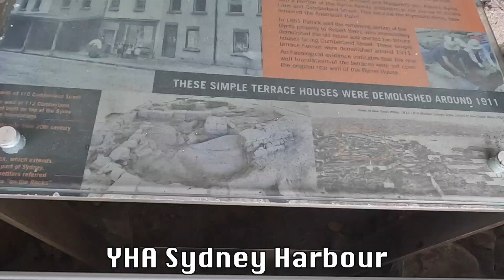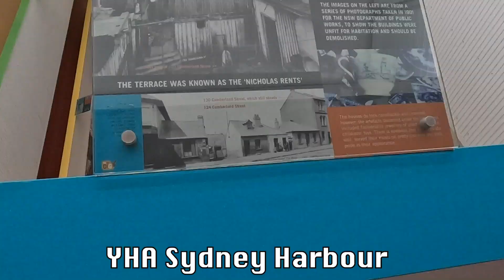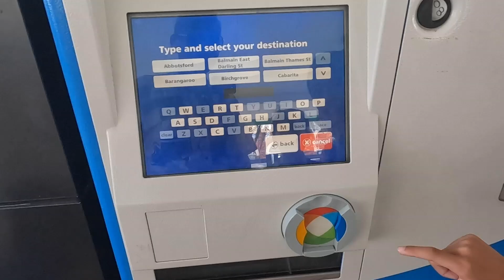เที่ยวออสเตรเลีย EP43 YHA Sydney Harbour สะพานฮาร์เบอร์ Harbour Bridge โอเปร่าเฮ้าส์ (Opera House)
เที่ยวออสเตรเลีย EP43.YHA Sydney Harbour
สะพานฮาร์เบอร์ (Harbour Bridge) โอเปร่าเฮ้าส์ (Opera House)
มีโครงสร้างผิวจราจรพาดผ่านโครงเหล็กถักรูปโค้ง (แบบ Trussed Through Arch) ตั้งอยู่บนอ่าวซิดนีย์ กลางเมืองซิดนีย์ ประเทศออสเตรเลีย เป็นสะพานระนาบเดี่ยว ที่ใหญ่ที่สุดในโลก สร้างขึ้นในช่วงเศรษฐกิจตกต่ำในทศวรรษ 1930 เพื่อเป็นสัญลักษณ์แห่งความหวัง เปิดใช้ในปีค.ศ. 1932
โอเปร่าเฮ้าส์ (Opera House)
    ออกแบบโดยจอร์น อุตซอน (Jorn Utzon) สถาปนิกชาวเดนมาร์กผู้ชนะประกวดการออกแบบ โดยเขาได้รับแรงบันดาลใจมาจากธรรมชาติทั้งรูปทรงและสีสันสถาปัตยกรรมแห่งนี้ที่ได้รับการยกย่องจากองค์การยูเนสโกให้เป็นมรดกโลกเมื่อวันที่ 28 มิถุนายน ค.ศ. 2007           โอเปร่าเฮ้าส์สร้างด้วยรายได้จากการขายลอตเตอรี่ของรัฐบาล งบประมาณแรกเริ่มนั้นวางไว้ที่ 7 ล้านเหรียญ เดิมทีคาดว่าจะใช้เวลาในการสร้าง 4 ปี แต่เอาเข้าจริงกว่าจะสร้างแล้วเสร็จก็ปาเข้าไปปีที่ 14 และงบประมาณก็บานปลายถึง 102 ล้านเหรียญเลยทีเดียว ในระยะแรกจอร์น อุตซอน ยังคงมาดูการก่อสร้างอยู่ แต่ภายหลังที่เกิดปัญหางบประมาณบานปลาย แบบที่ต้องแก้ไขและความไม่ลงรอยกันเขาก็ตัดสินใจถอนตัวและเดินทางกลับเดนมาร์ก โดยกลุ่มสถาปนิกชาวออสเตรเลียเป็นผู้สานต่องานที่เหลือจนสร้างเสร็จในปี ค.ศ. 1973 และแม้ว่าเมื่อปี ค.ศ. 1988 จอร์น อุตซอน จะได้รับคำเชิญให้เดินทางมาออสเตรเลีย แต่เขาก็ปฏิเสธและไม่คิดจะกลับมาดูผลงานสถาปัตยกรรมอันงดงามที่ตนออกแบบไว้เลย

    ปัจจุปันเป็นสถานที่ท่องเที่ยวที่เรียกว่าเป็นจุดหมายหลักอันดับหนึ่งของประเทศออสเตรเลีย โดยในแต่ละปีโรงอุปรากรสีขาวแห่งนี้ได้ต้อนรับนักท่องเที่ยวจากทั่วโลกมากกว่า 8 ล้านคนที่เดินทางข้ามน้ำข้ามทะเลมาเยี่ยมชมความงดงามและสร้างสรรค์ของสถาปัตยกรรมแห่งศตวรรษที่ 20 แห่งนี้ จำนวนขนาดนี้เรียกว่ามากเป็นเท่าตัวของประชากรที่อาศัยอยู่ในซิดนีย์เสียอีก

โดยสุพรชัย วิศาลเจริญยิ่ง